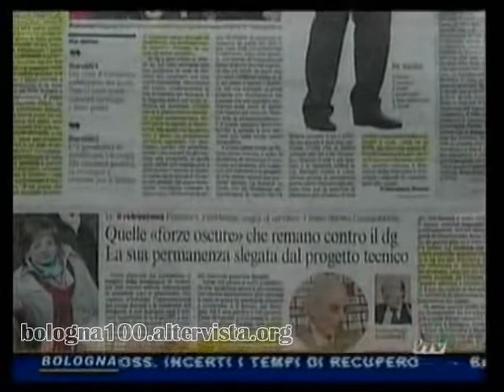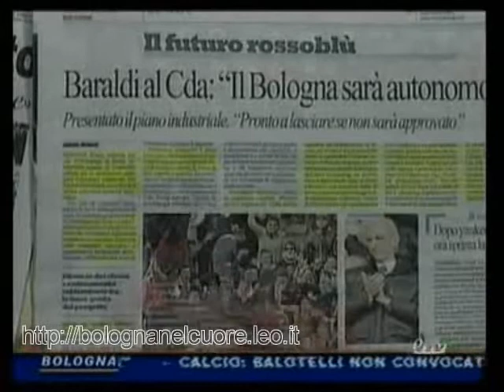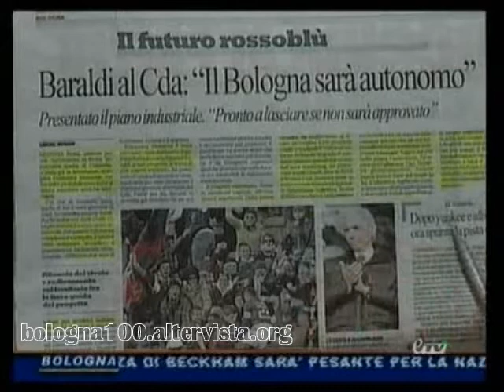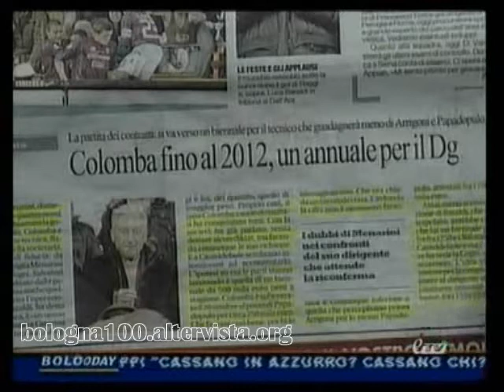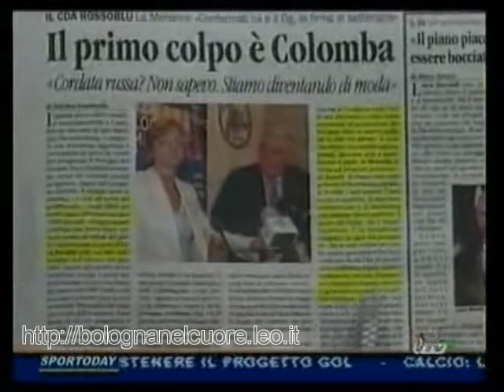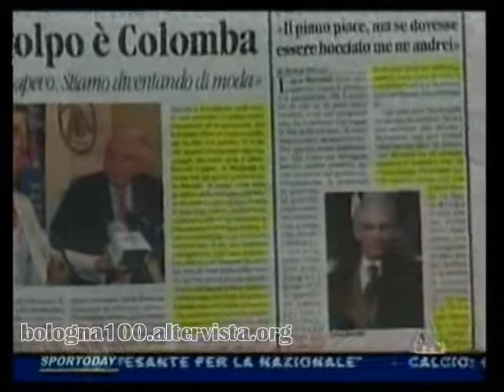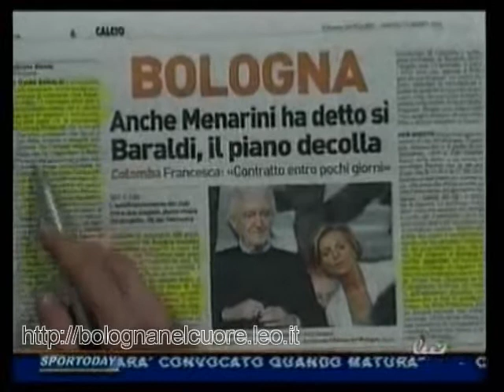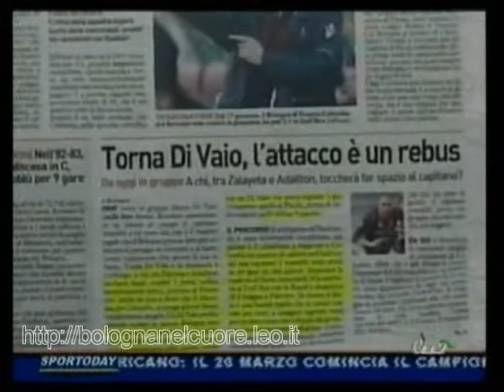Bologna FC 1909 16/03/2010 rassegna stampa